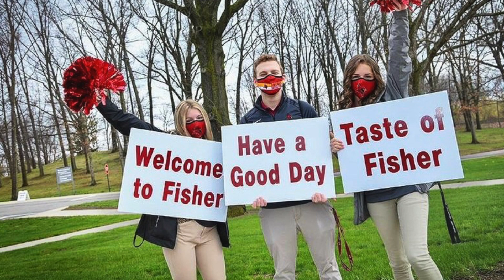Countdown to Commencement 2022: Alyssa Gara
Corporate finance and accounting major Alyssa Gara is the next member of the Class of 2022 to be featured in the “Countdown to Commencement” series. The Niagara Falls, NY, native is a First-Generation Scholar executive board member and is the Teddi Dance for Love finance committee captain. In addition, she is part of the School of Business Dean’s Student Advisory Council, Delta Sigma Pi, and Beta Gamma Sigma. After graduation, she will be joining the operations development program at M&T Bank in Buffalo, NY, with a position in banking services. Best of luck to you Alyssa!